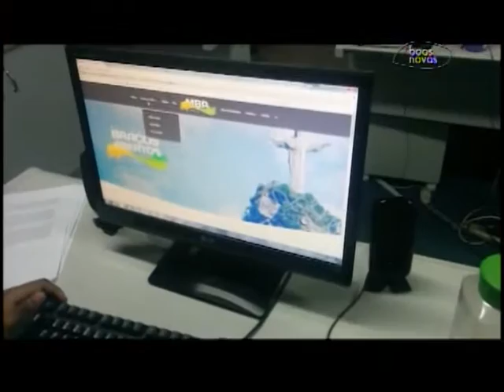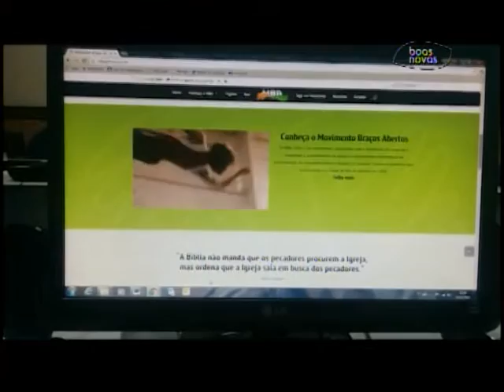Atletas no ar - (bloco 1 de 4) - 29-12-2015